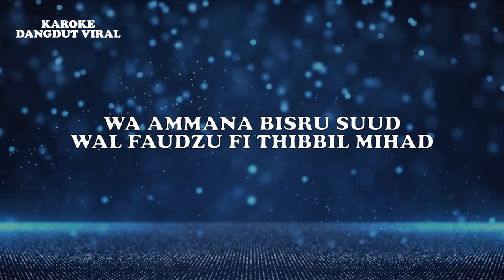Rasso Zainal Haq - Khairil Ibad Shalawat (Official Video Lirik)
Judul : Khairil Ibad (Shalawat Version)
Artis : Rasso Zainal Haq
Produksi : Karaoke Dangdut Viral

Lirik:
SHOLLU ALA KHOIRIL IBAD
AL MUSTHOFA QOLBI ROSYAD

SYAFIINA YAUMAL MAAD
LI TABLUGHU NAILAL MURODH
SYAFIINA YAUMAL MAAD

MIN ROHMATILLAHIL WADUD
ABDA LANA NURUL WUJUD
MIN ROHMATILLAHIL WADUD

WA AMMANA BISRU SUUD
WAL FAUDZU FI THIBBIL MIHAD

JAMALUHU RIL MUSTHOFA
WAFA WAWAFAHBILWAFA 2X
WA'ASUNA MINHUSTOFA
BILLUFIMIL HUSNIL WIDAD 2X